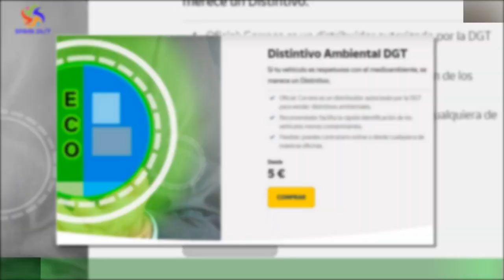Casi la mitad de los consumidores españoles se por reducir gasto en los próximos meses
“Los consumidores se han acostumbrado a surfear crisis”. De ahí que si la pregunta gira en torno a la situación económica del país la respuesta sea “inquietud”,pero que al mirar dentro de casa, un 60% del público crea que va a mantener sus ingresos y prácticamente un 90% vea difícil quedarse sin trabajo.Así lo refleja el último informe de 2022 acerca de las perspectivas del consumidor de la firma de análisis de datos y consultoría Kantar,